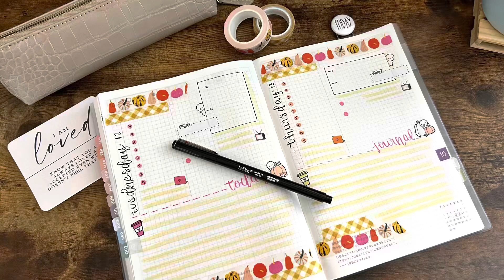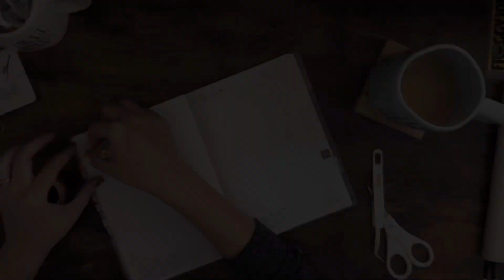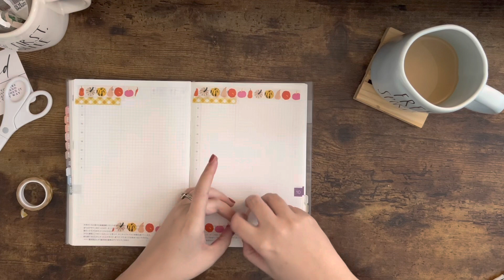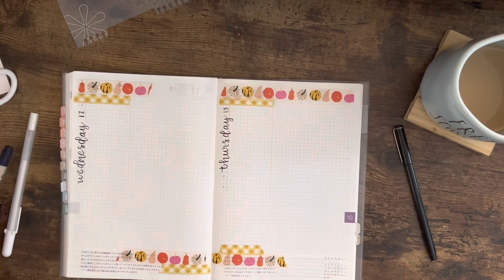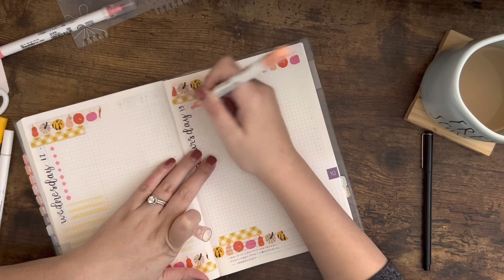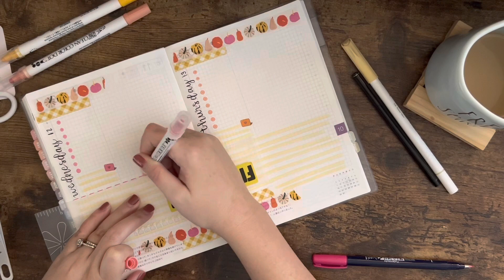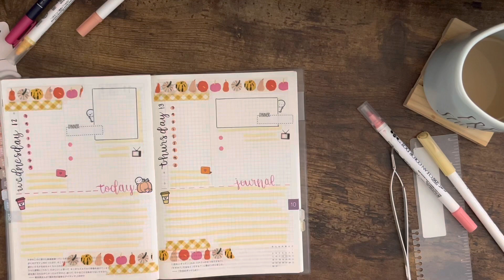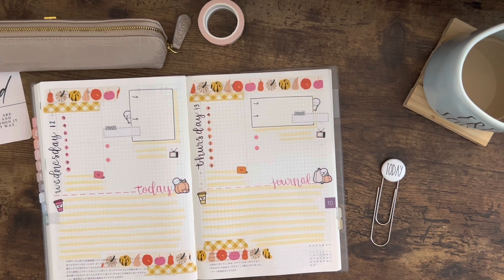Hobo Cousin Daily Plan: Oct 12-13